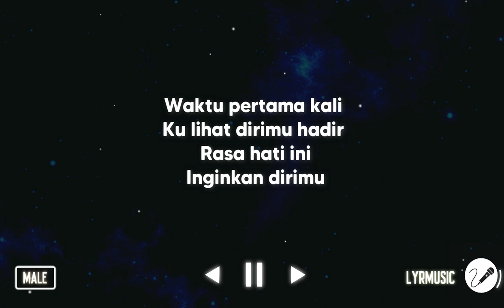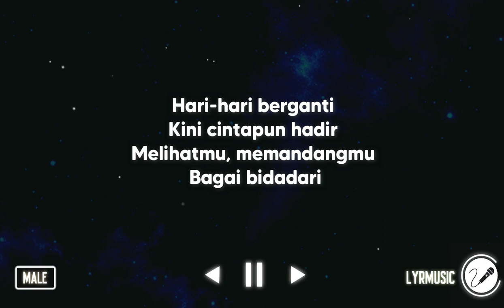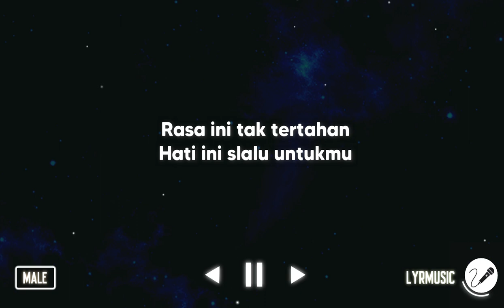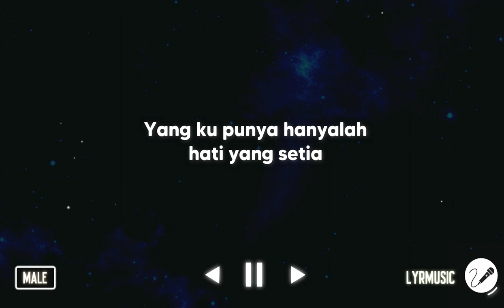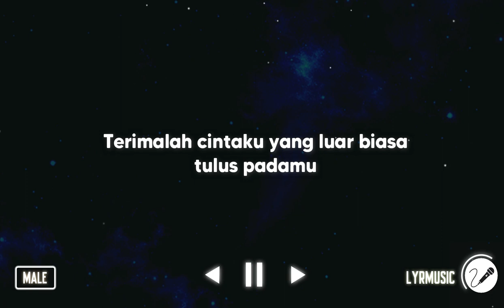Cinta Luar Biasa - Andmesh Kamaleng ( Karaoke Akustik Male Version )